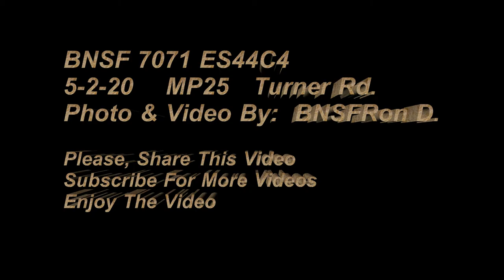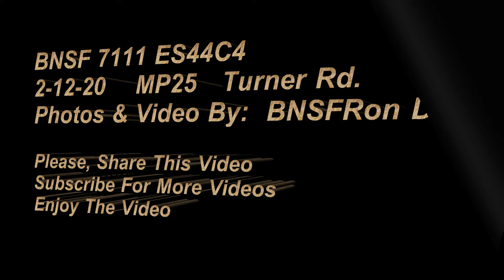BNSF 7071 & 7111 Intermodal/Double Stack BNSFRon D. High-Desert Railfanning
Double Stack moving East Bound Thru MP25.

Double Stack Train moving West Bound at MP25.